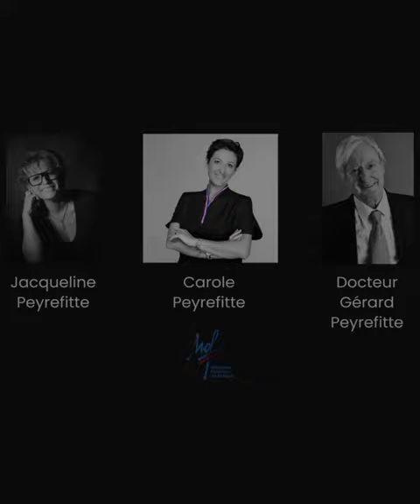Je t'explique le Bac Pro Esthétique - INSIDE PEYREFITTE #2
Bienvenue dans ce 2ème épisode de la série INSIDE PEYREFITTE !

Chaque mois, l'une de nos étudiantes prend le contrôle du téléphone Peyrefitte Esthétique pour vous faire découvrir son quotidien dans la formation qui l'a fait vibrer ! Ce mois-ci, c'est Marie, étudiante en Bac Pro Esthétique qui s'est prêtée au jeu...

Découvrez tout sur sa formation, son rythme, ses stages et ses petits tips !

Pour plus d'infos sur la formation Bac Pro Esthétique, Cosmétique, Parfumerie, c'est par